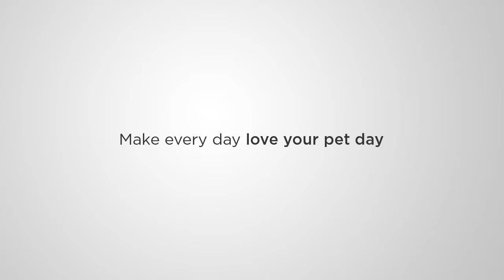Love Your Pet Day: Meet The Hill's Team And Their Pets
Today is "Love Your Pet Day" and we have some special moments to share with you. We'd love for you to share your special LoveYourPetDay stories with us.